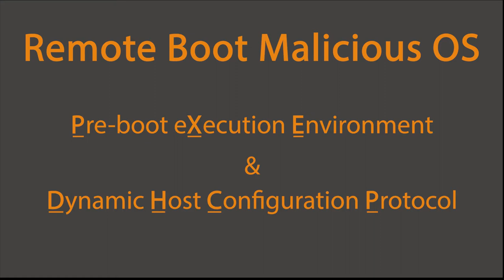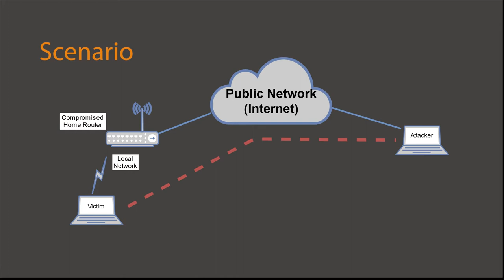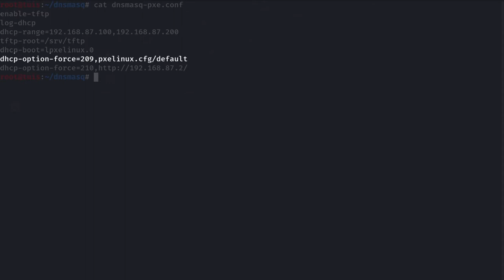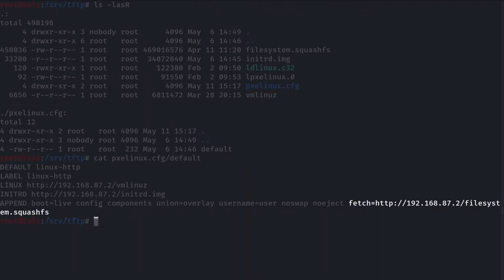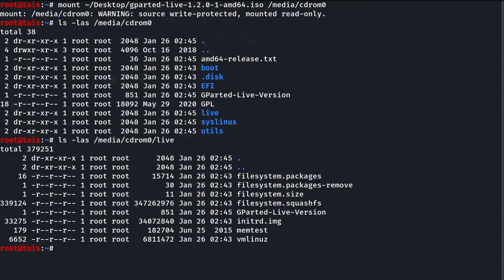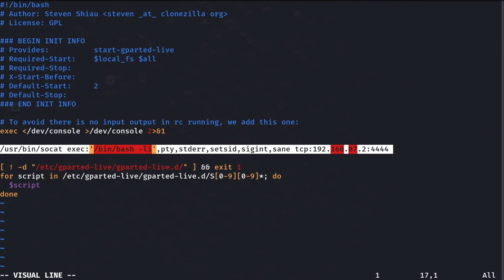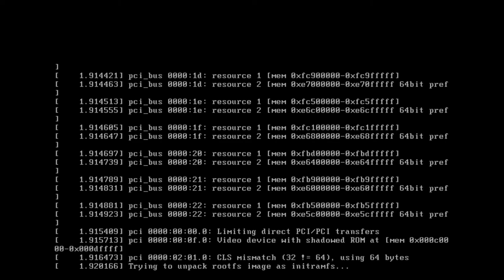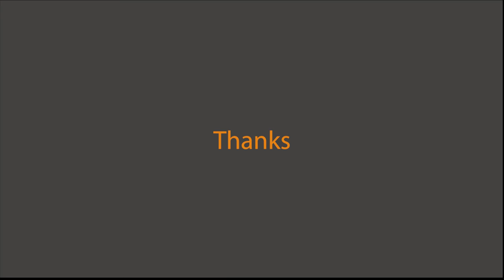RSAC 2021 - Attack Scenario 2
Since we control DHCP, we also control the boot OS.
Using DHCP and PXE to boot the endpoint into our very own Operating System